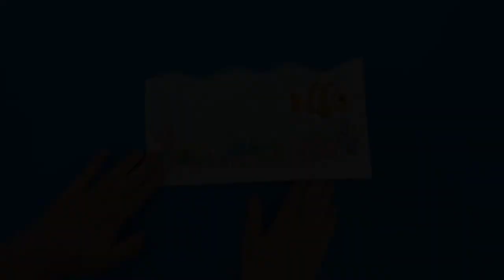Clownfish Craft - Ocean Life Activities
- Crayons
- Scissors
- Popsicle stick
- Scotch tape